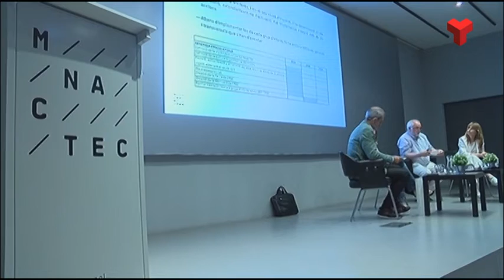El MNACTEC proposa més de 125 accions de responsabilitat social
El Museu Nacional de la Ciència i la Tècnica, el MNACTEC, vol consolidar-se com a museu sostenible i millorar la relació amb els diversos grups d’interès amb els que es relaciona. Per això ha elaborat un ‘Pla d’actuacions de responsabilitat social’ per als propers dos anys. Aquest pla defineix més de 125 accions en les vessants econòmica, medi ambiental, i social. Més informació a